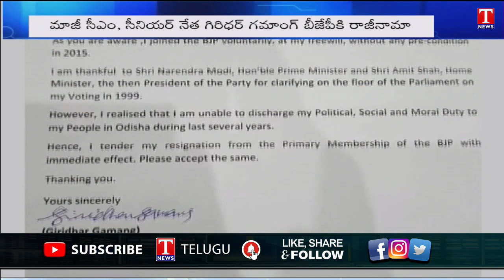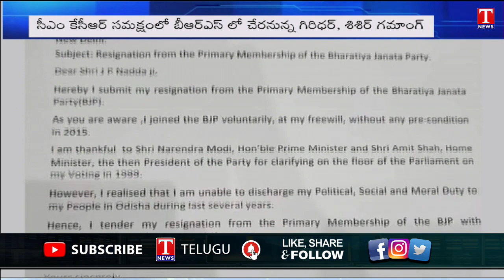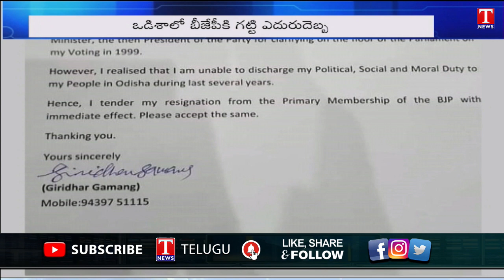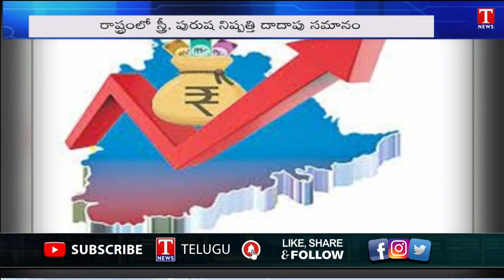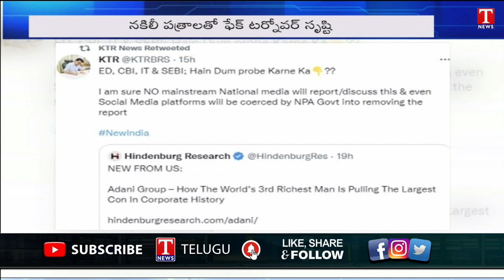News Highlights: TS Republic Day Celebrations | Fire Department | Kanti Velugu | Basar Temple|T News